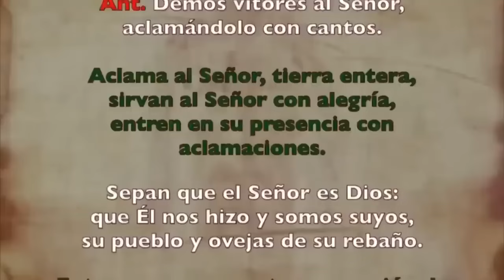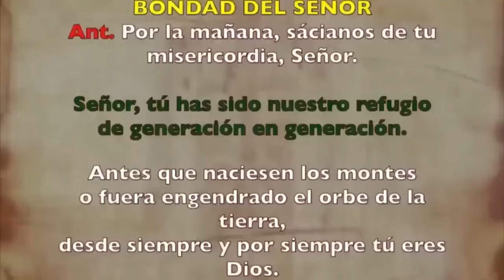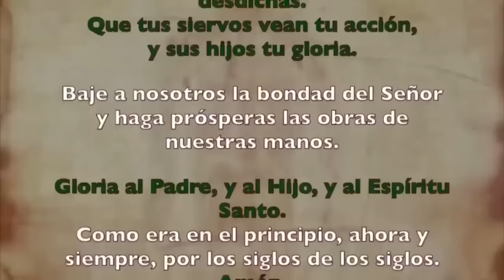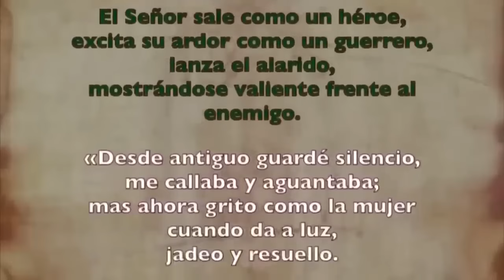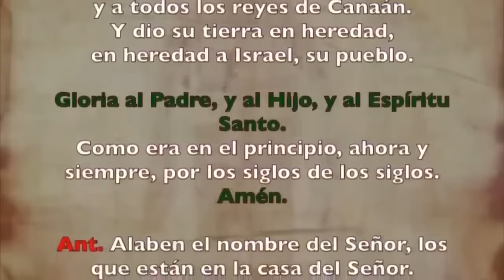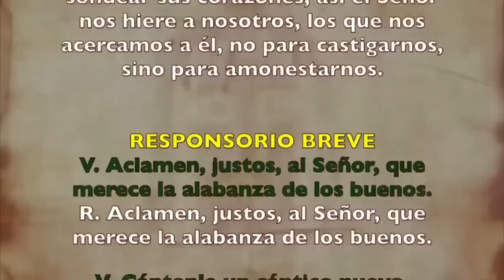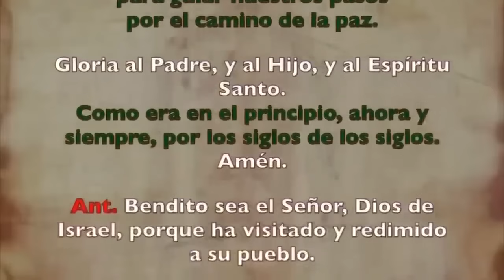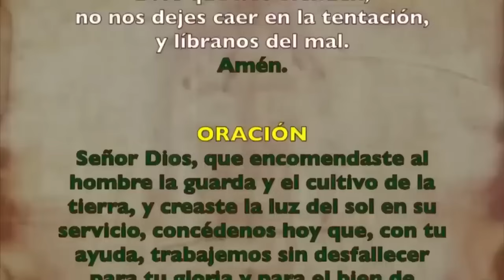Oración de la mañana (Laudes), LUNES 14 DE OCTUBRE 2024 | XXVIII semana T. Ordinario